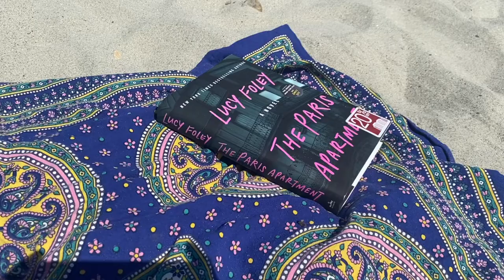living my best suburban life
Welcome to a week in my life :) My week was off to a rocky start because I had a really painful uti. Luckily it was nothing that antibiotics couldn't cure. My friend influenced me to take a bath. So I caved and used my bathtub for the first time. Unfortunately, my camcorder was being temperamental and I had to film the rest of the vlog on my iPhone. Later in the week, I rented a zipcar and drove to the suburbs. Hence the title of this vlog.